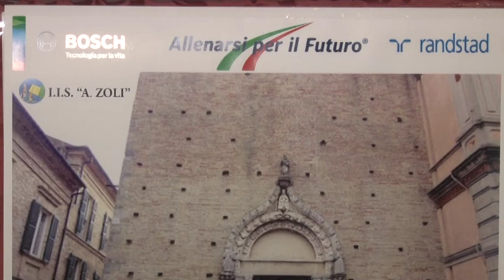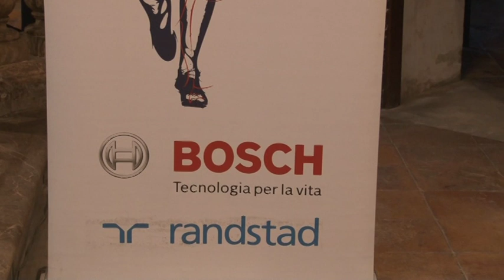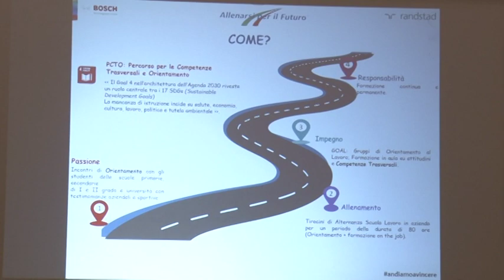Istituto Zoli. “Allenarsi per il futuro” con Moreno Torricelli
Allenarsi per il futuro. E’ il nome di un progetto finalizzato alla lotta contro la disoccupazione giovanile. Stamani uno dei testimonial, l’ex calciatore Moreno Torricelli, ha parlato della sua esperienza agli studenti dell’Istituto Zoli di Atri